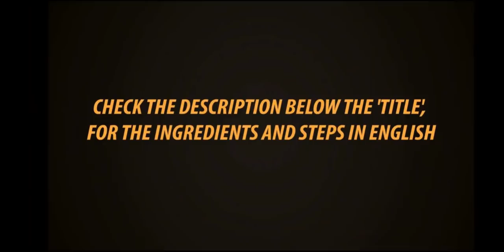நம்புங்க இது சைவ சால்னா | Veg Salna Salem Special | Empty Salna Kuruma In Tamil | Gowri Samayalarai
Veg Salna, is a vegetarian kuruma given in most of the street side food shops in Salem. It is very good side dish for Parrota, Chappati, Idly, Dosa.. It tastes very similar to non veg kuruma.

WHATSAPP ORDER
Messege

Ingredients

To grind

Roasted gram - 8 tbs
Red chilli - 6
Kasa Kasa - 1/4 tsp
Fennel seeds - 1/2 tsp
Grind all together to a course paste.

Onion - 1
Tomato - 1
Mint - few
Cinnamon, Cloves powder - 1/4 tsp ( or use hole Cinnamon - 1, Cloves - 2)
Fennel seeds, Salt, oil.

Steps

In oil add one by one
Fennel seeds
Cinnamon Cloves powder
Onion, mint
Turmeric
Tomato
Ginger garlic paste
Curry Masala powder
Coriander powder
Add little water, add chill powder, salt
Add a glass of water, boil for few minutes.
Add grinded masala, add 4,5 glass of water, cook in high flame for 10 minutes.
If you want add more water. Because of adding roasted gram gravy gets thicker. Keep it little watery consistency when you finish, it will become thick after 15 minutes.
Serve along with parrato / roti / Dosa..
Your family and friends will not believe it is vegetarian.
With love
Gowri..

Gowri Shop
Salem Non Veg Kulambu Podi

WHATSAPP ORDER
Messege
WhatsApp Catalogue
Online Courses
Exclusive Recorded Classes, Life Time Access